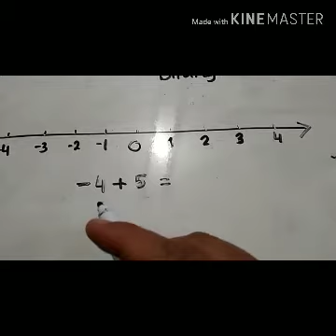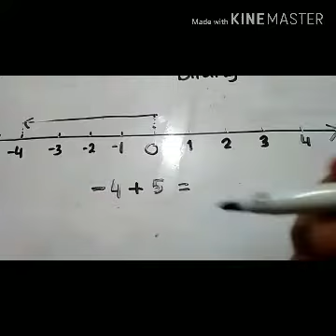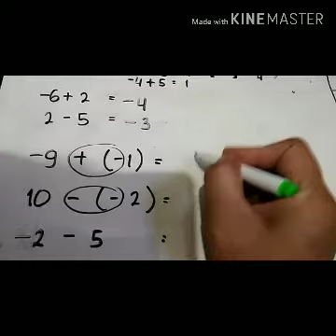Penjumlahan dan Pengurangan Bilangan Bulat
Matematika itu asyik